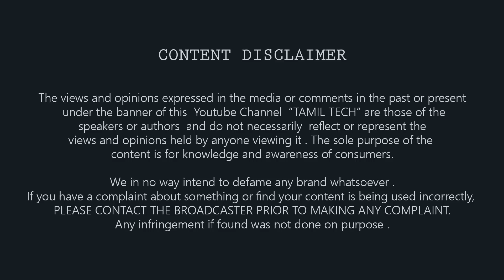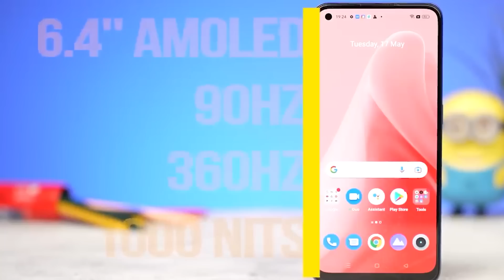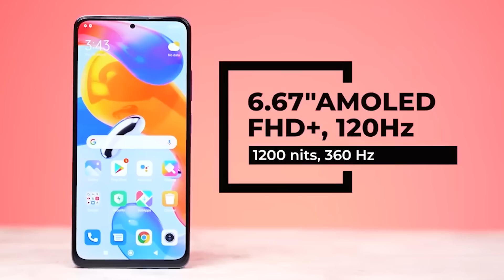😲 Top 5+ Best 5G 📱Mobiles Under ₹20,000 | OCT 2022 || Tamil Tech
In this Video Will share my Top Picks for the Best Smartphones under the budget of Rs.20,000 which you can buy in Oct 2022 - For more videos like this do subscribe and support our channel.Watch the video fully and share your thoughts about this with me in the comments.

Redmi Note 11T 5G
IQOO Z6 Pro 5G
Realme Narzo 50 Pro 5G